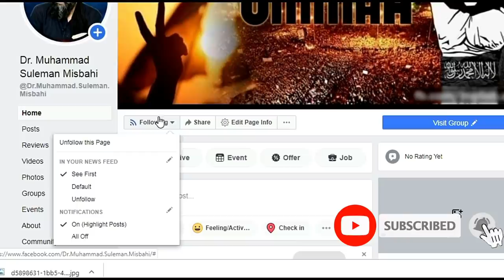Hazrat Musa ( A S ) | حضرت موسی اور کوہ طور | Dr. Muhammad Suleman Misbahi